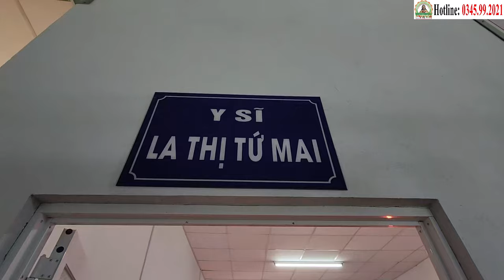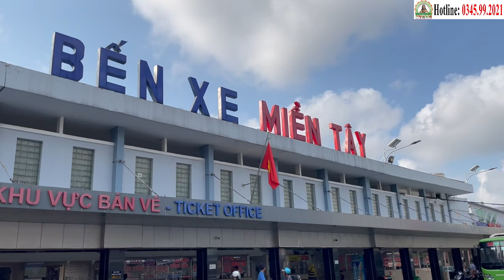Sau 6T "Xuất Viện", Sức Khỏe BN Phạm Thị Cơ (K Gan) Bây Giờ Ra Sao? | Phòng Khám Cha Tường (18/6)